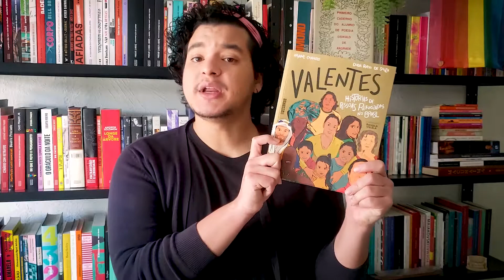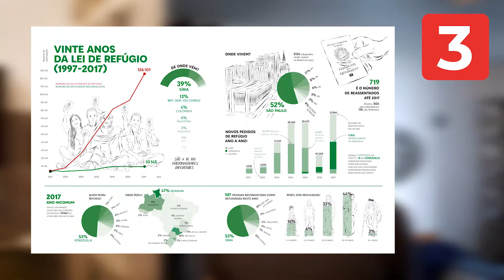5 curiosidades sobre "Valentes" | Editora Seguinte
A questão dos refugiados tem ganhado destaque pelo mundo inteiro, mas, muitas vezes, as conversas sobre o tema acabam sendo atrapalhadas por causa de preconceitos, xenofobia e fake news. Para auxiliar na compreensão desse tema tão complexo e combater a desinformação, Aryane Cararo e Duda Porto de Souza reuniram em "Valentes" histórias de vida emocionantes, de pessoas que vieram para o nosso país em busca de um lugar onde pudessem de fato viver.

Neste vídeo, descubra 5 curiosidades sobre o livro, que já está disponível nos formatos físico e e-book

Não deixe de acompanhar a Seguinte nas outras redes!